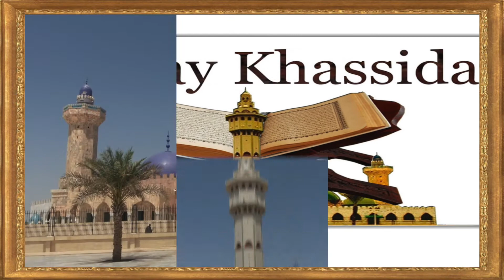Jazbou Serigne Abdoul Ahad Toure